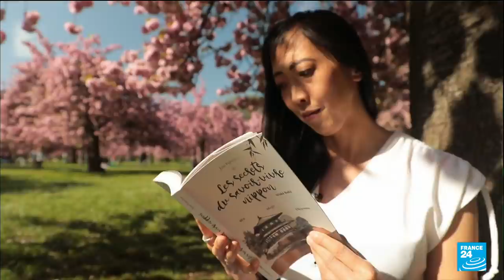Un petit air de Japon à Sceaux avec les cerisiers en fleurs • FRANCE 24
C'est la saison des cerisiers en fleurs, une célébration traditionnelle au Japon. Et le spectacle est tout aussi beau en région parisienne, dans le parc de Sceaux. Reportage.